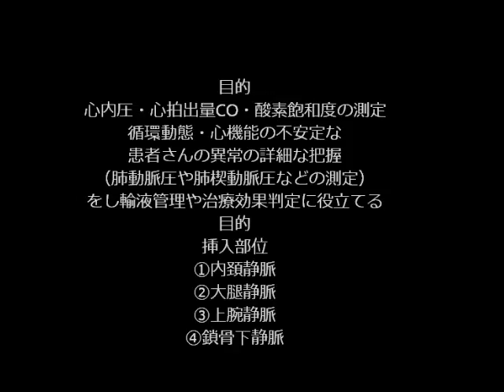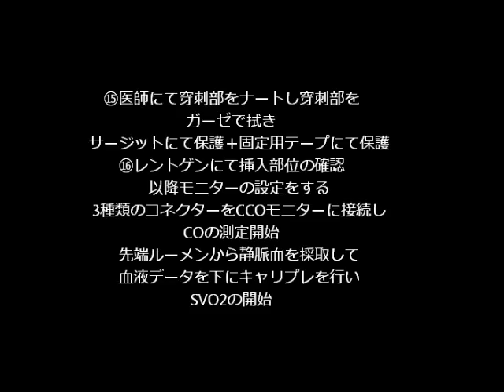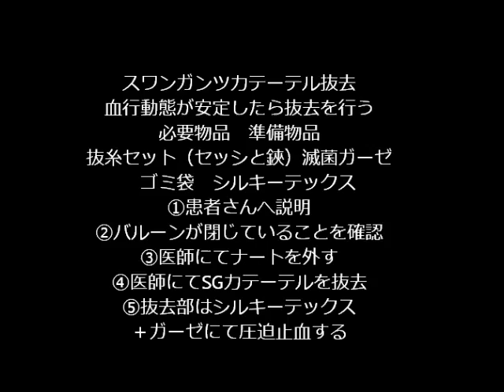スワンガンツカテーテル 目的 必要物品 手順 手技 方法 看護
詳しくは看護技術wikiホームページ参照